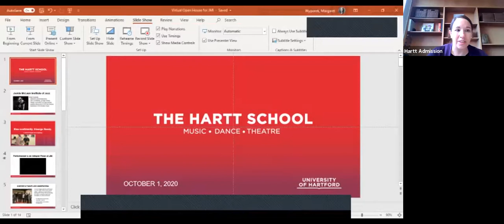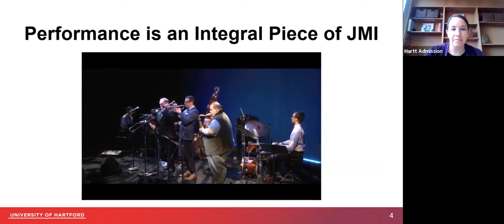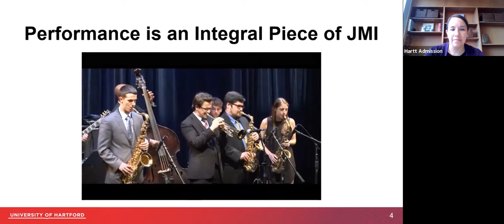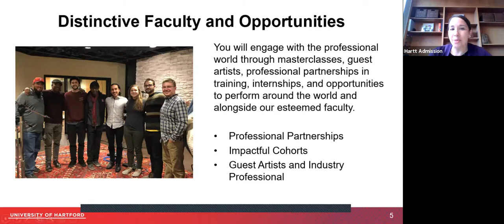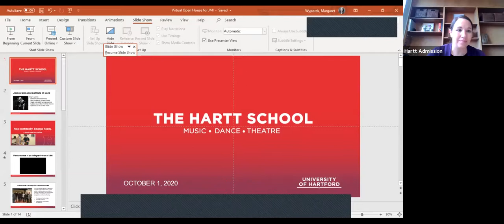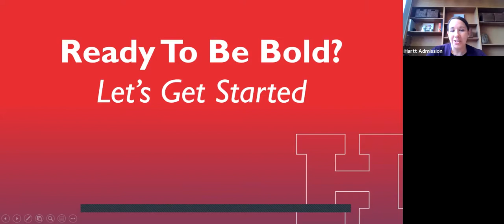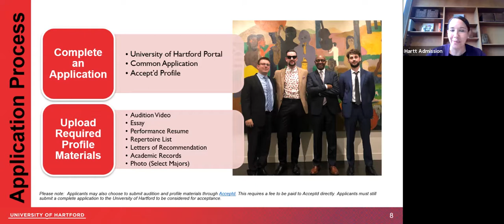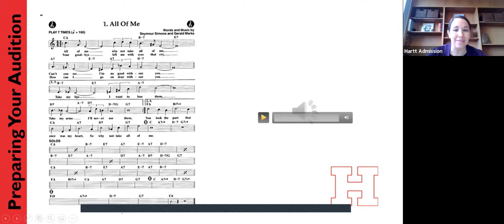Virtual Open House: Hartt, Jazz